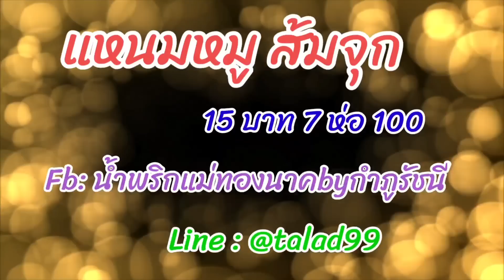ช็อตเด็ดฮาๆ เหตุเกิดในบ้านสวน#กำภูFamily EP.1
ผลิตภัณฑ์ แม่ทองนาค ปรุงใหม่สด ก่อนส่ง  ปลอดภัย ไร้สาร

รับอะไรแจ้งได้เลยนะคะ (ค่าส่งเบาๆถึงเร็วทันกิน)

 - น้ำพริกเผาไร้น้ำมัน คลุกข้าวสวยพร้อมทาน  เพียง 35 บาท

  -ปลาแดดเดียว 70/3 ห่อ 200

-แหนมหมู เซ็ตละ 100 บ. (7ห่อ)
-แหนมเนื้อ เซ็ตละ 100 บ. (5 ห่อ)

-แจ่วบองแม่ทองนาค
เผ็ดมาก-น้อย-ดิบ-สุก
-กล้วยตาก
-มะม่วงกวน
-น้ำปลาร้าแม่ทองนาค
 ( ทุกอย่าง 35/3 ขวด 100)
คละได้
 ขอบพระคุณที่อุดหนุนค่ะ

 ชมกระเป๋าหนังแท้ แบรนด์ Kr rich
    ได้
 ทักแอดมินรับส่วนลดค่ะ